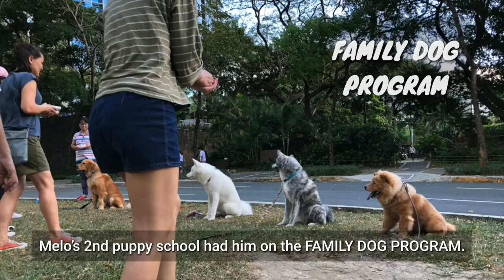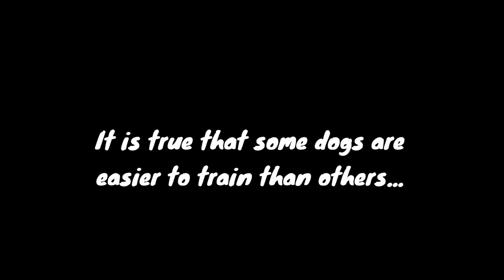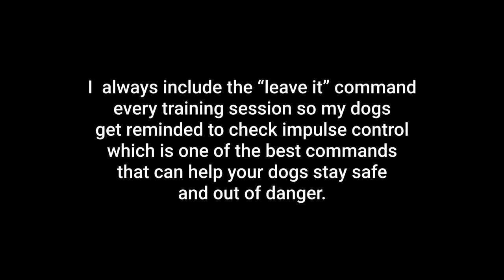How I Trained My Puppies / Chow Chow and Caucasian Shepherd Puppy Training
Puppy training and early socialization go hand in hand in making sure your puppy grows up confident, happy and well mannered.

I have a separate video about how we socialized our puppies.

This video is focused on how we trained them and the lessons we learned and applied from dog training coaches and dog behaviorists we consulted with.

My puppies went to puppy schools/classes and we have since been applying what we’ve learned and training them consistently to this day.

I’m not a professional dog trainer, just a nerdy dog mom trying to share what we’ve learned from training our Chow Chow and Caucasian Shepherd puppies (both very independent and stubborn breeds) in the hopes that you might find something useful to help you and your puppy manage this very important phase in your dog’s life.😊🐾♥️